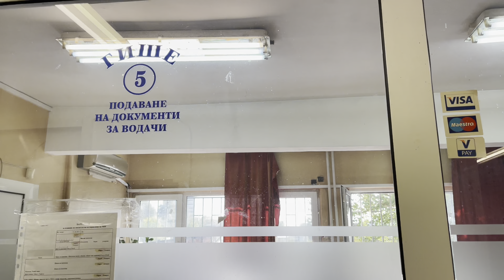Права для россиян! Другой адрес! Документы всегда должны быть в порядке!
Сегодня хочу напомнить вам о том что вы возможно планируете сделать но откладываете на потом.